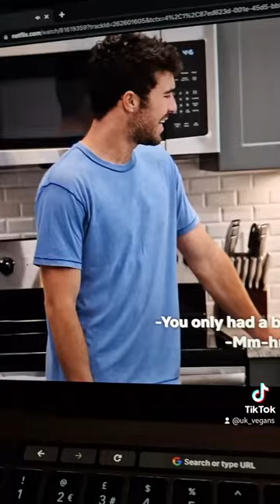TEAM COLE OR TEAM ZANAB? 🤔🤔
Sooooo confused with Love is Blind! What are your thoughts?